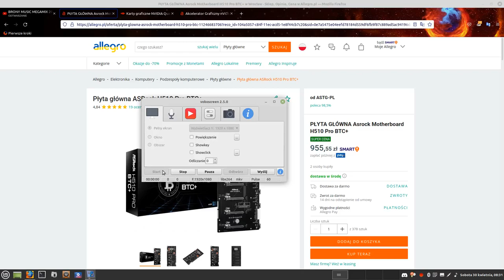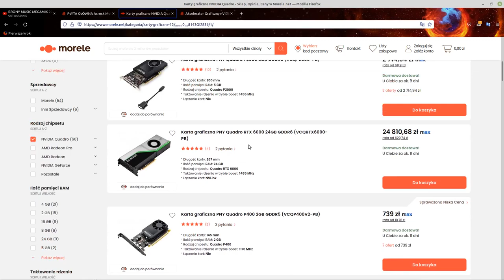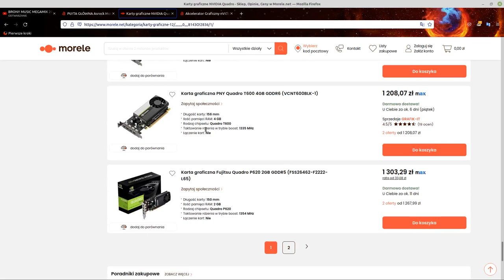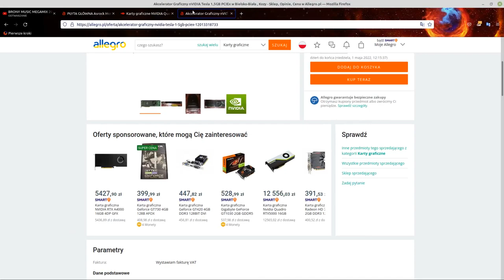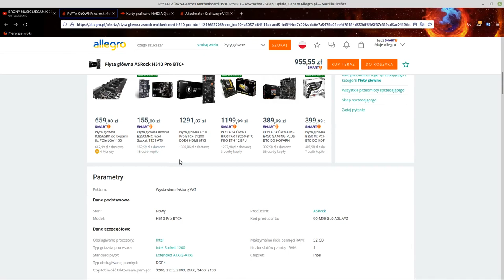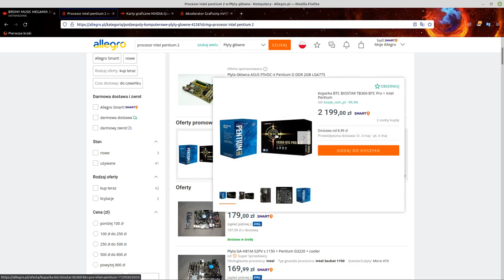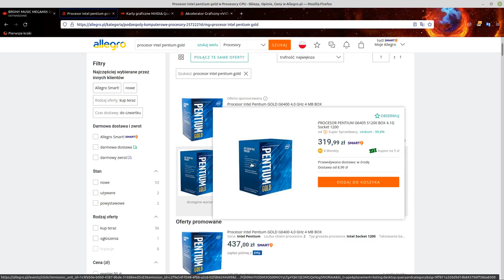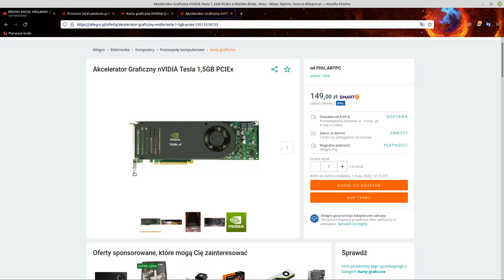Koparka Kryptowalut cz2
To co pokazuje to tyko Przykład budowy.